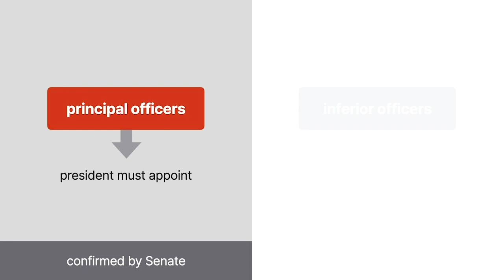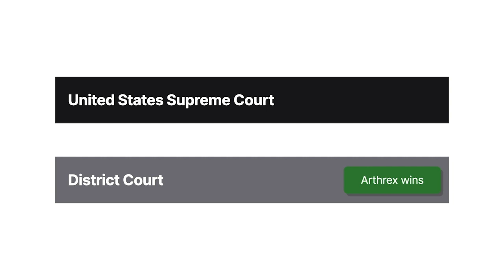United States v. Arthrex, Inc. Case Brief Summary | Law Case Explained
United States v. Arthrex, Inc. | 141 S. Ct. 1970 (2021)

In United States versus Arthrex, we’ll see whether administrative patent judges were constitutionally appointed under the Appointments Clause.

Parties can challenge the validity of previously issued patents at the Patent Trial and Appeal Board, or PTAB, an executive tribunal within the Patent and Trademark Office, or P T O. The president appoints the director of the P T O, which makes the director a principal officer. The president must appoint principal officers, and the appointments must be confirmed by the Senate. In contrast, inferior officers can be appointed by the head of an executive department. Congress held that the secretary of commerce could appoint administrative patent judges, or A P Js, to PTAB as inferior officers. A P Js had the final word on the validity of a patent.

Arthrex had a patent for a knotless suture. Smith and Nephew filed a petition for review to have Arthrex’s patent declared invalid. A panel of A P Js held that Arthrex’s patent was invalid.

Arthrex appealed PTAB’s holding to the United States Court of Appeals for the Federal Circuit. Arthrex argued that the A P Js were acting as principal officers of the executive branch due to the power the judges had to issue final decisions. The court held that judges were principal officers, and therefore, the judges weren’t properly appointed. The court vacated PTAB’s decision and held that A P Js should no longer have protection against removal, which would render the judges inferior officers. The court remanded for a new hearing before a panel of judges that wouldn’t have protection against removal. All the parties involved appealed different aspects of the court’s holding. The United States Supreme Court granted cert.

Want more details on this case? Get the rule of law, issues, holding and reasonings, and more case facts

Have Questions about this Case? Submit your questions and get answers from a real attorney